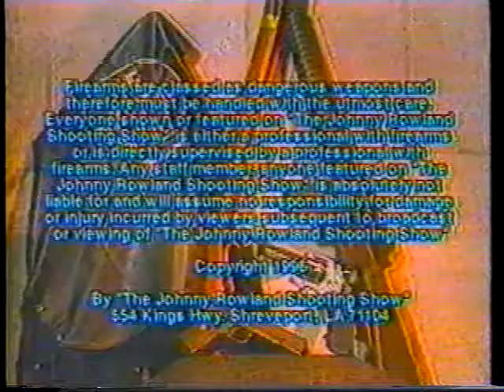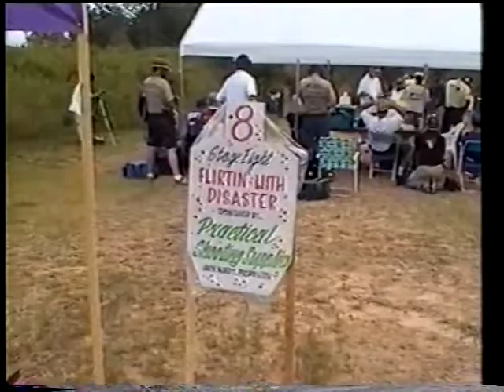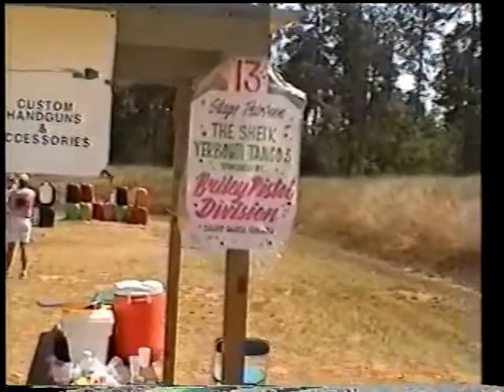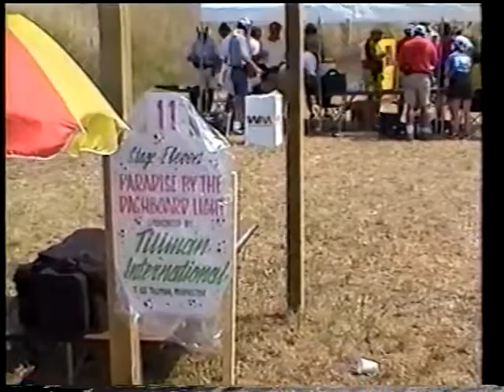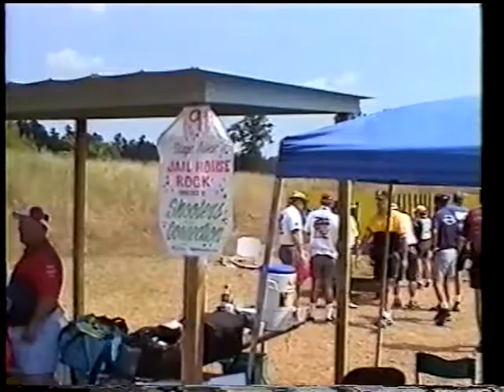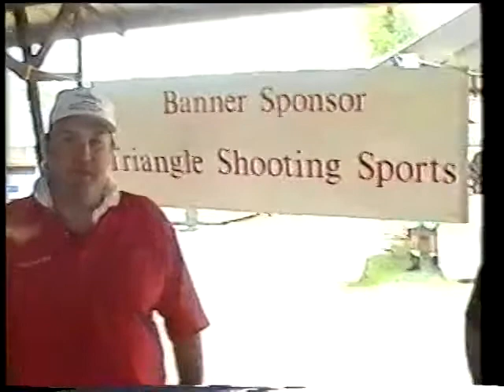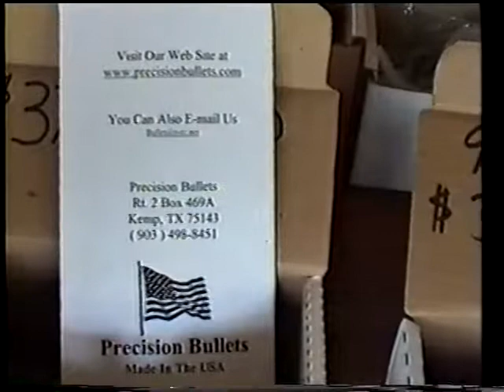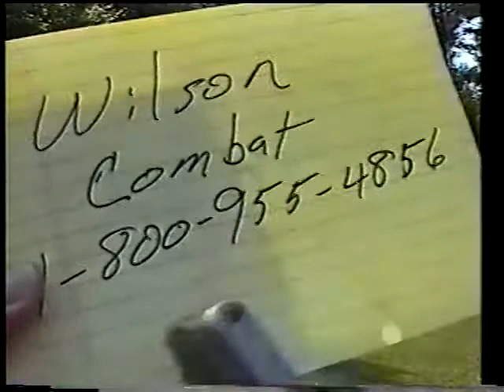Johnny Rowlands Shootin Show 06 05 1999